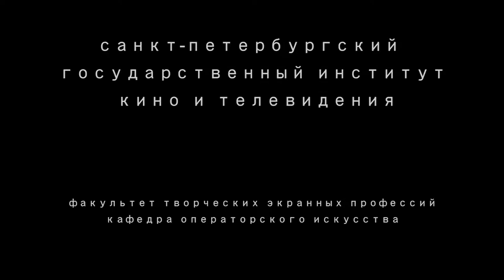Continuity of the Parks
video: Ksenia Markova
soundproducer: Kolya Bichan